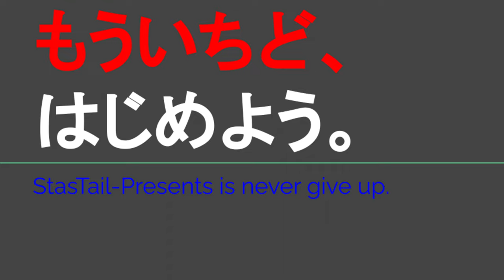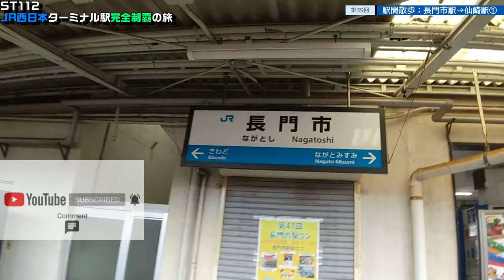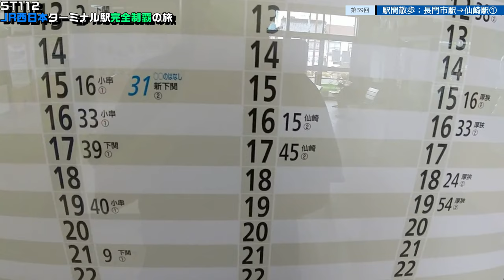ST112-39 駅間散歩：長門市駅→仙崎駅 ①長門郵便局付近【JR西日本ターミナル駅完全制覇の旅～関西・中国編～】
撮影地
〒759-4101 山口県長門市東深川
JR山陰本線・美祢線
長門市駅
Higashifukawa, Nagato, Yamaguchi 759-4101
JR San-in & Mine Lines
Nagatoshi Station